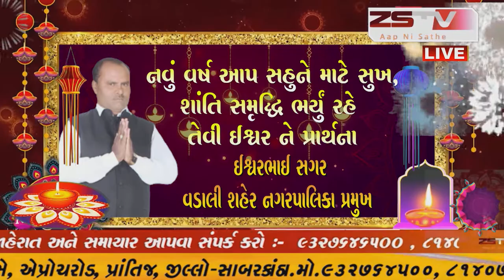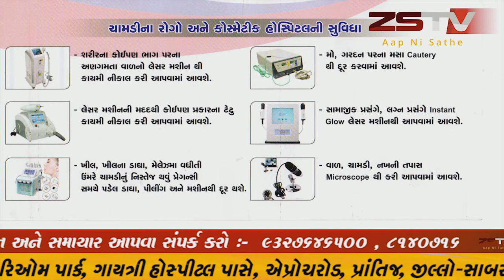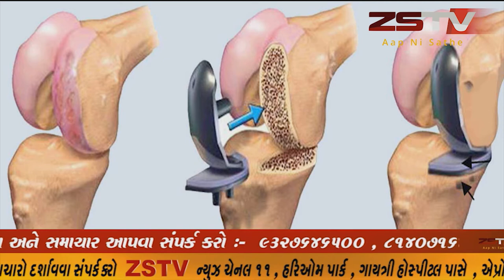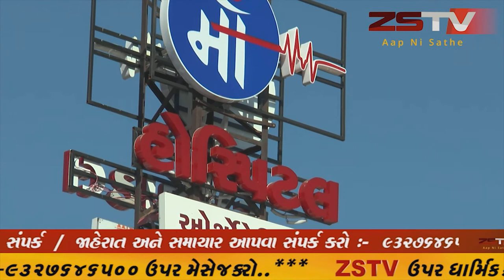નસવાડી નગરમાં પોલીસ નું ફ્લેગ માર્ચ માસ્ક વગર ફરતા લોકો દંડાયા